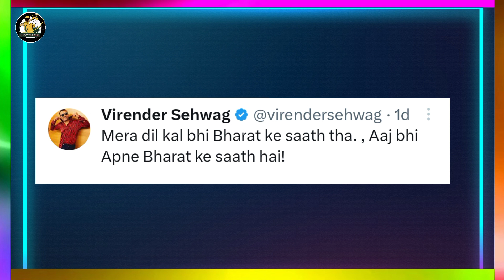सेहवाग ने लिया गौतम गंभीर से पांगा ! " संसद जी " सुन लिजिये .... इंडिया नाहीं भारत ..